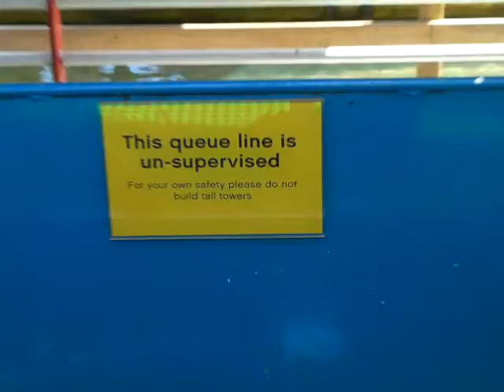Giant Lego Blocks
Justin Playing with Giant Lego Blocks While Waiting in Queue for the Boating School Ride at LEGOLAND Windsor